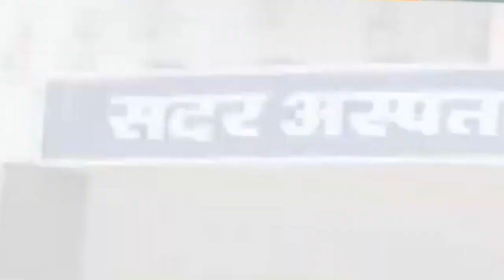ट्रेन की पाटलियो पर चलकर न बात करे ।।train is very densurea 😬😠😠relway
ट्रेन के बारे में पूरी जानकारी पाने के लिए यह चैनल बनाया गया है🙏🙏😚